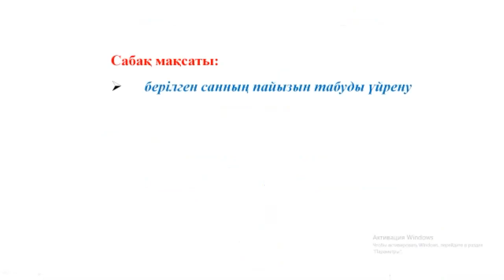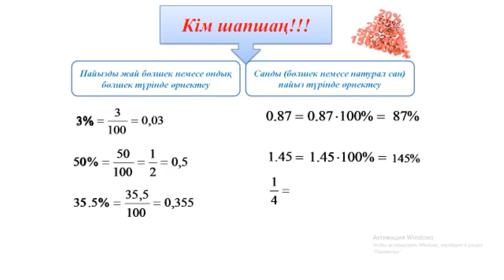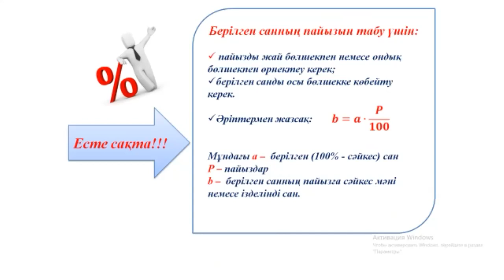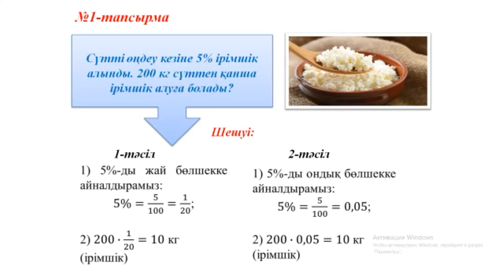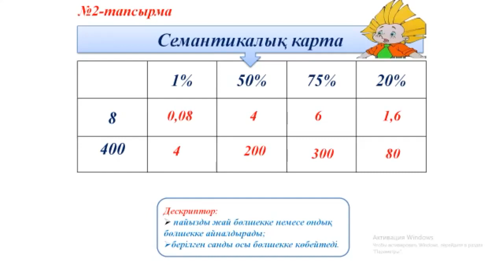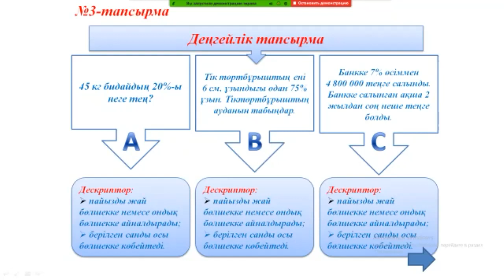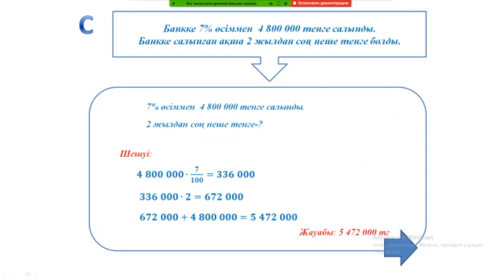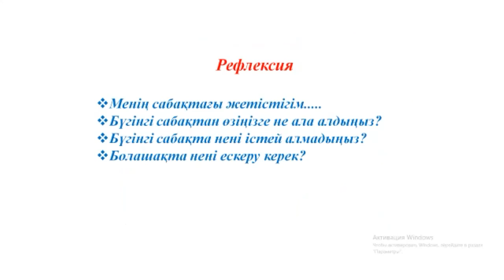IV тоқсан, Математика, 5 сынып, Санның пайызын және пайызы бойынша санды табу